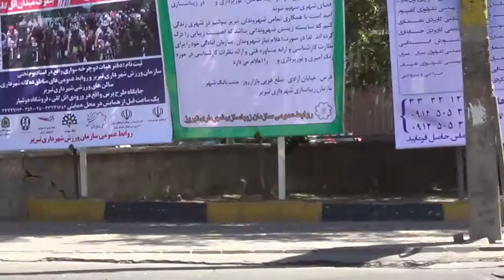Цены на бензин в Иране !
Бензин дешевле чем стакан воды !